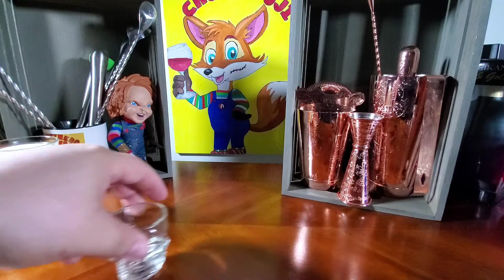Piña colada en shots de colores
Shots piña colada:

60 ml jugo de piña
60 ml crema de coco
60 ron de coco o malibu

para los colores:

10 ml curazao azul
10 ml granadina,
5 gotas colorante verde o del color que tu elijas